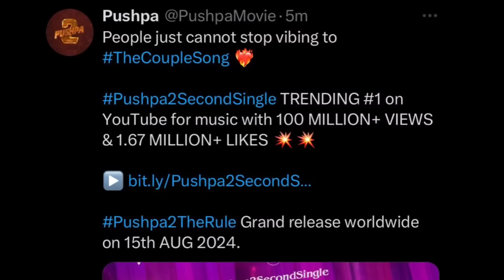Chandu champion Box office collection, Kalki 2898AD, Pushpa 2, Singham Again, Sarfira, Munjya,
Chandu Champion Box office collection,
Pushpa 2 Trailer & Release Date update,
Akshay Kumar Sarfira Movie Trailer update,
Kalki 2898AD Advance booking Collection,
Singham Again Trailer and Release Date,
Munjya Box office collection,
Chandu champion Day 2 Box office collection,

Kartik Aaryan Chandu Champion Trailer Created Decente Buzz Before The Movie Release And Now Chandu Champion Full Movie Release So Im This Video I'll Talk About Chandu Champion Movie Budget And Box office collection, Chandu Champion Movie review & Chandu Champion Public Review Reaction Out Soon On Our Channel,

Chandu Champion Collection Top Search ⬇️
box office collection chandu champion, chandu champion box office collection day 1, chandu champion day 1 box office collection, chandu champion day2 box office collection,
chandu champion collection,
chandu champion day 1 collection,
chandu champion first day collection, chandu champion movie collection,
chandu champion box office prediction, chandu champion worldwide collection,
box office collection Chandu Champion,

Kalki 2898 Ad Prabhas,
Kalki Movie Trailer Review Reaction are positive and Kalki 2898AD Overseas Advance Booking Going Huge day By Day.
yes you heard right Kalki 2898Ad USA Pre Sale Breaks The Record Of RRR & KGF2,
now all eyes on Kalki Box office collection Worldwide day 1,

Kalki Movie Top Search ⬇️
kalki 2898ad,
kalki 2898 movie,
kalki 2898 update,
kalki 2898 ad movie,
kalki 2898 ad story,
bujji kalki 2898 ad,
kalki 2898 trailer,
kalki 2898 ad hindi,
kalki 2898 ad teaser,
kalki 2898 ad update,
kalki 2898 ad review,
kalki 2898 reaction,
prabhas kalki 2898 ad,
kalki 2898ad trailer,
trailer kalki 2898 ad,
kalki 2898 ad Trailer Review,

Pushpa 2 Trailer & Pushpa 2 Trailer Update,
Allu Arjun Rashmika Mandanna Fahad Faasil Pushpa 2 Teaser Got Positive Review Reaction From Public. And PUSHPA 2 Songs Got Huge Views At YT But Now Pushpa 2 Trailer Ready To Release But From Last few days Pushpa The Rule Release Date Postponed Rumours Running On Media So Here Is Latest Update On Pushpa 2 Trailer Release Date.

Singham 3 aka Singham Again Update
Ajay Devgan Akshay Kumar Ranveer Singh Tiger Shroff Kareena Kapoor Khan Deepika Padukone Starrer Singham 3 From Rohit Shetty Cop Universe Singham Again Release Date update,

Topic Included -
Chandu Champion movie review,
Chandu Champion, Kartik Aaryan,
Kalki 2898AD Trailer Review,
Kalki Trailer, Prabhas Amitabh Bachchan,
Kalki Movie box office collection,
Kalki advance booking Collection,
Akshay Kumar Sarfira Movie,
Sarfira Trailer Akshay Kumar,
Singham Again Release Date,
Singham 3 Trailer, Ajay Devgan,